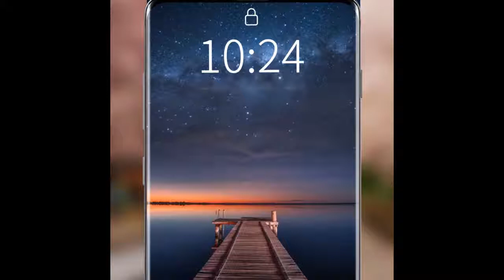xsr 247骰子 0520 04